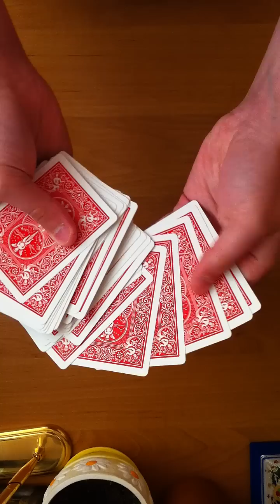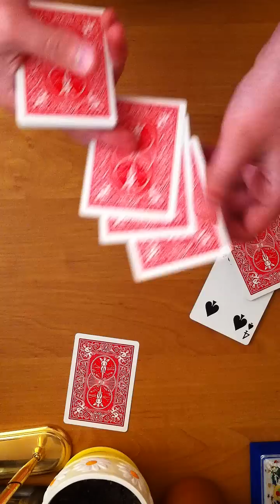Dependence.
Прикольный фокус без гиммиков.ЛЕгкий легко учится зрителя карта меняется с джокерами местами зритель в шоке.